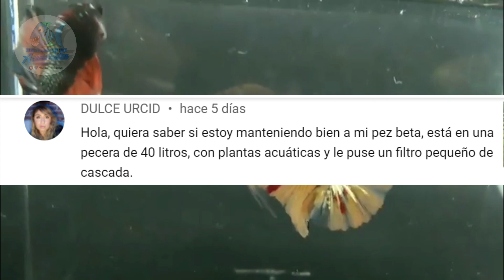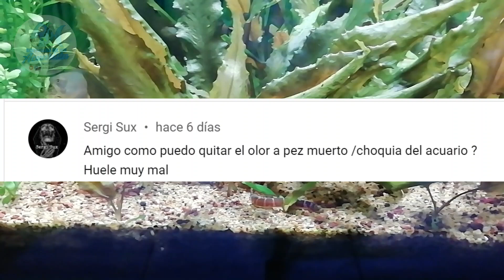Contestando Preguntas de Suscriptores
En este vídeo doy respuesta a algunas de las preguntas que me hacen los suscriptores, si tienes alguna duda déjala en los comentarios.